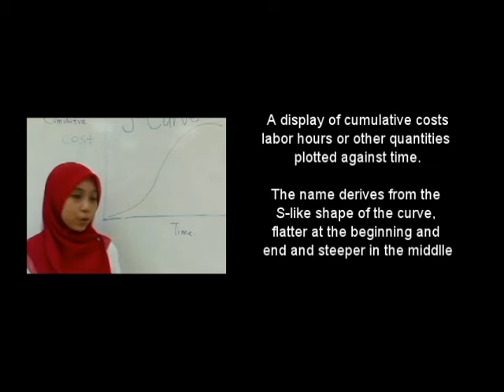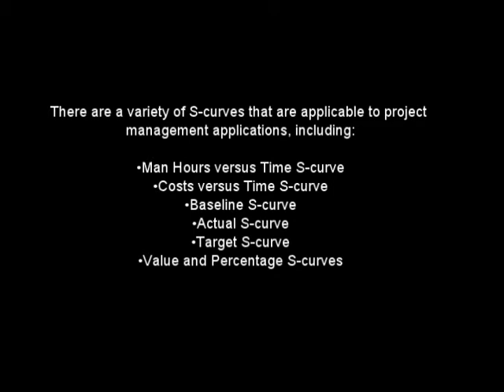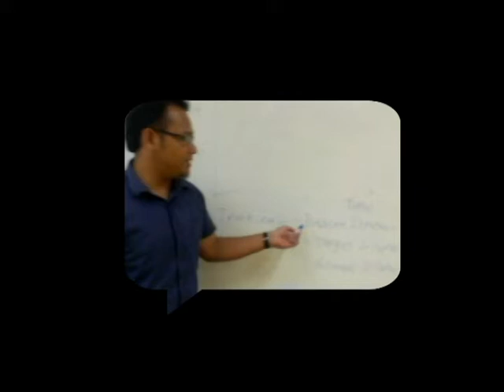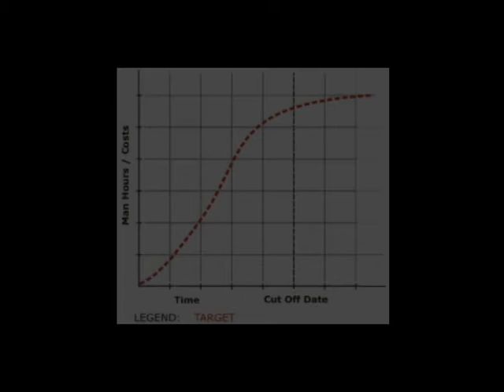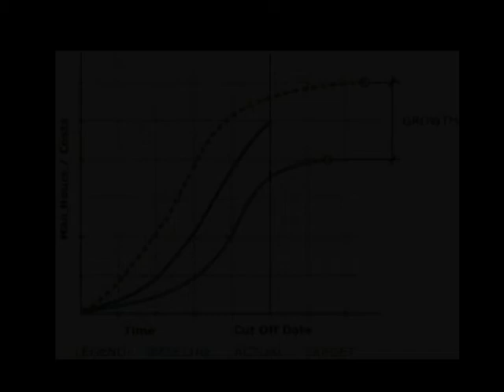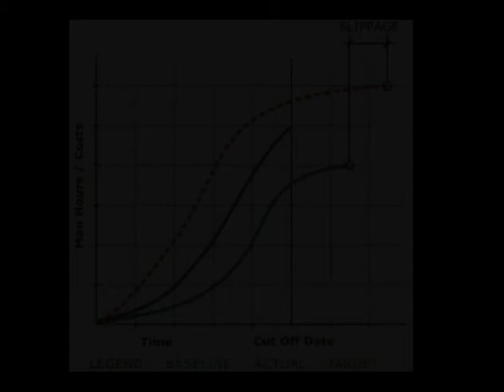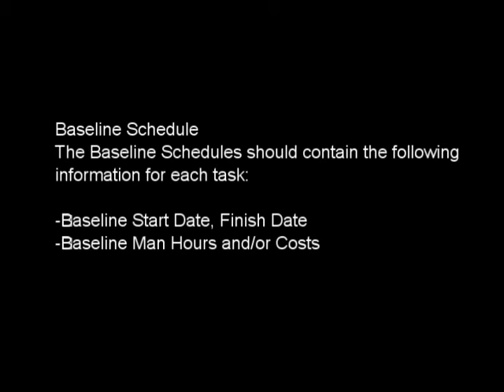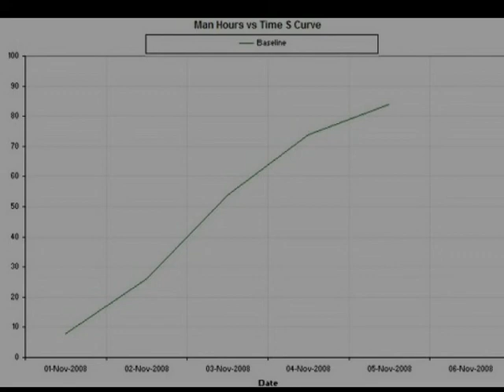IDP CAPSTONE 2014 - S-CURVE by Q-United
IDP CAPSTONE is a video project for fulfill Integrated Design Project subject in Bachelor of Civil Engineering UiTM